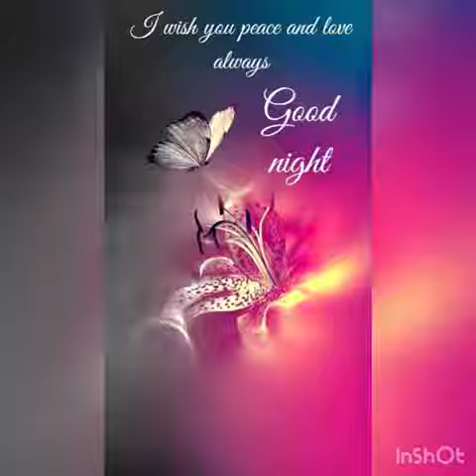Good night song status